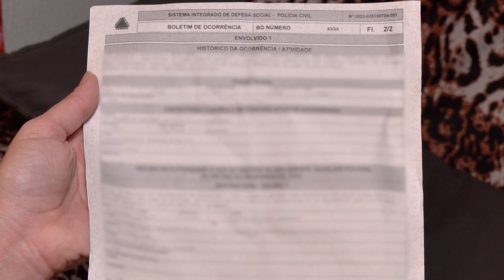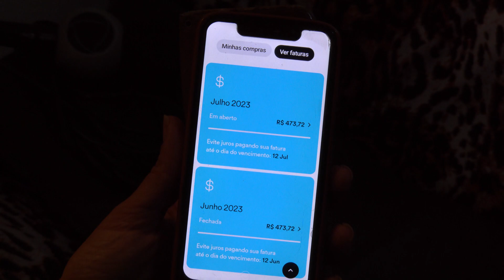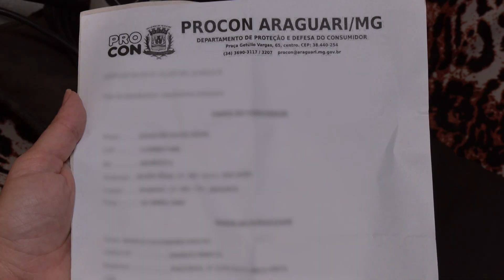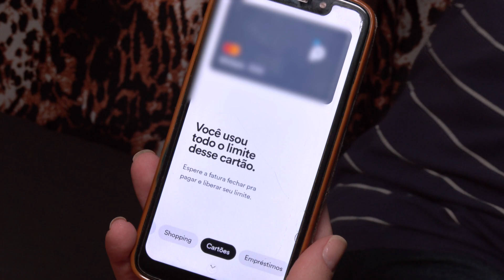CONTA CLONADA: idoso foi vítima de estelionatário que zerou crédito de conta | Cidade Alerta Minas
Um idoso foi vítima de estelionatários que clonaram a conta dele, fizeram um cartão de crédito e realizaram compras e transferências. As transações foram tantas que o limite da conta foi zerado.

De segunda a sexta:
06:30 – Balanço Geral Manhã
07:30 – Manhã Total
11:40 – Balanço Geral
14:15 – A Hora da Venenosa Minas
18:00 – Cidade Alerta Minas
19:20 – Jornal Paranaíba
Aos sábados:
12:00 – Balanço Geral Edição de Sábado
13:00 – Shop Car Show
Aos domingos:
8:00 – Brasil Agro
10:00 – Política Cruzada